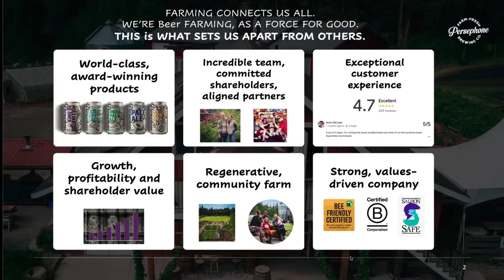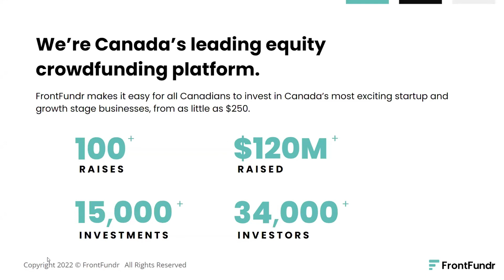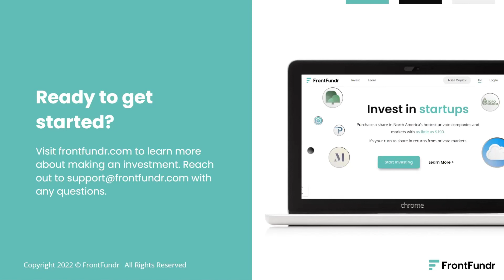Persephone Brewing - Pitch Perfect Ep. 21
Persephone Brewing is an award-winning BC-based brewery that puts sustainability, accountability and community at the centre of its business.

Pitch Perfect is your chance to ask five of the companies currently raising on FrontFundr anything about their business! Get to know their mission, their motivation, and what they'll do with the money raised from their campaign.

Want to listen in on our next pitch event?